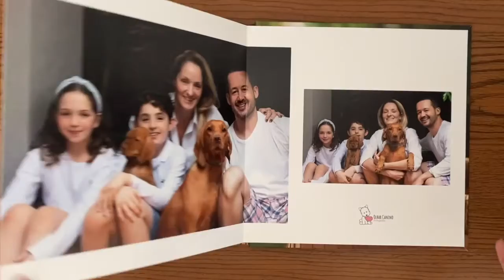Ensaio fotográfico pet: Como vender álbuns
Anote essa frase para nunca mais se esquecer: "As pessoas não sabem o que querem, até mostrarmos a ela." - Steve Jobs

Quer vender mais álbuns? Mostre!

Poste no feed, poste nos stories, mande para o seu cliente pelo whatsapp, mostre pessoalmente... Mostre!

Você só vende o que você oferece!

E ai, você tem mostrado seus álbuns para os clientes?